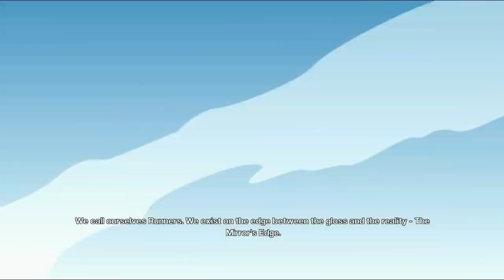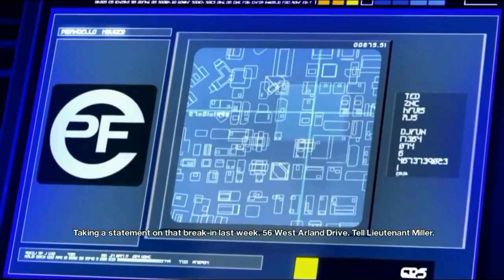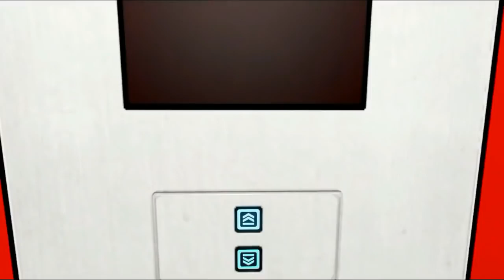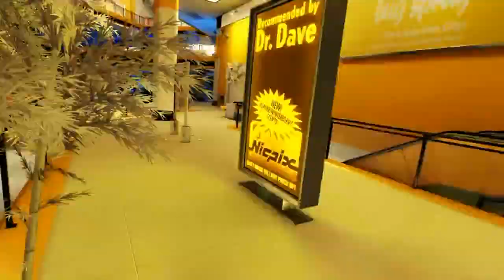Mirror's Edge All Cutscenes